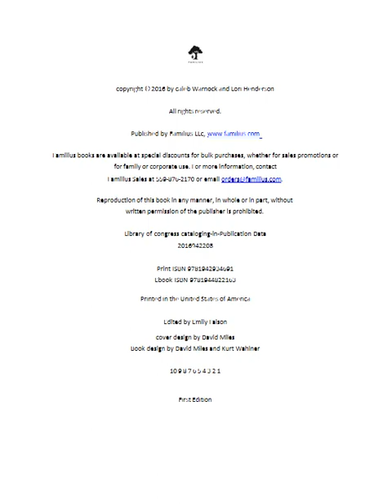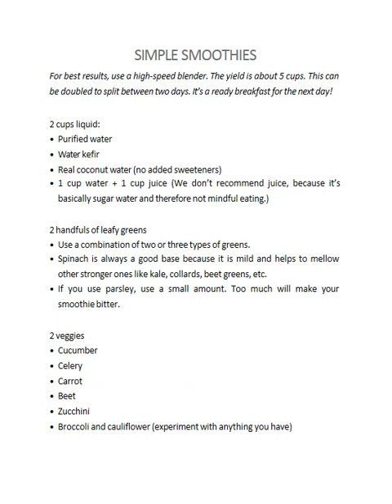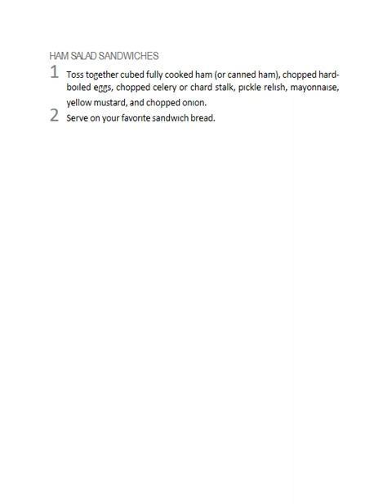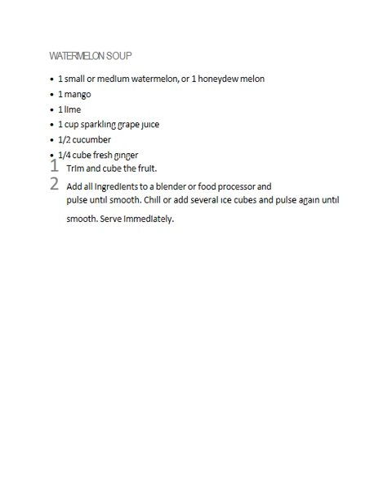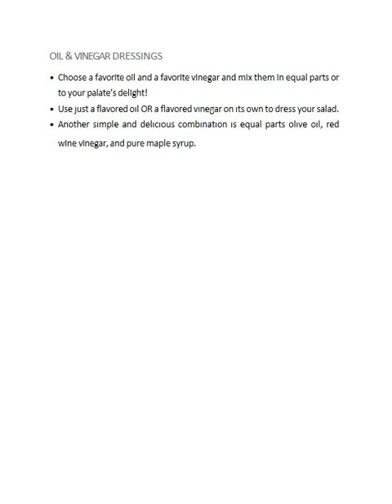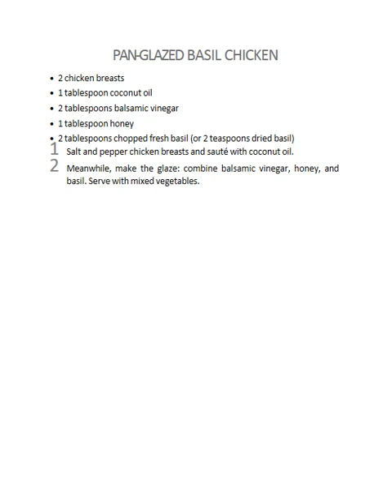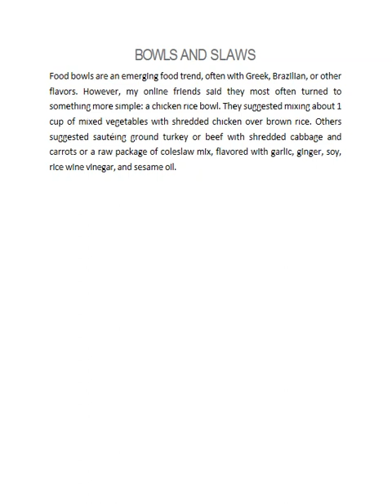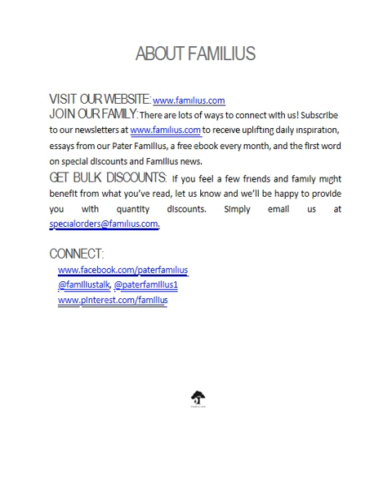15 Minute Mindful Meals 250+ Fail Proof Recipes and Ideas for Quick, Pleasurable & Healthy Home Coo